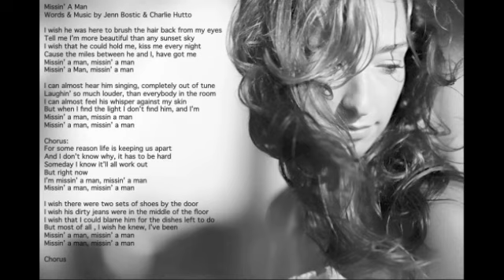Jenn Bostic - Missin' A Man (Official Version)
Words & Music by Jenn Bostic & Charlie Hutto